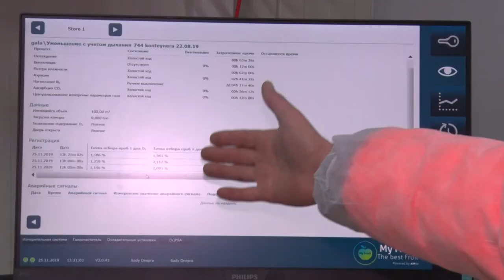У Дніпрі яблука вирощують за голандською технологією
У Підгородному вирощують та зберігають фрукти за унікальною  голландською практикою. Враховують навіть склад повітря. Плоди за розміром, вагою та навіть кольором сортує спеціальна машина. Бачила це і наша Яна Степаненко.